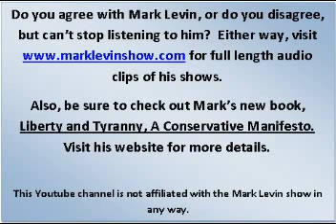Levin on ACORN's Participation in 2010 Census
Mark Levin is a nationally syndicated radio talk show host.  to learn more about Mark and his superior show.  More great segments of his show are coming soon on this Youtube channel, so please subscribe and stay tuned! (This youtube channel is not affiliated with the Mark Levin show in any way.)